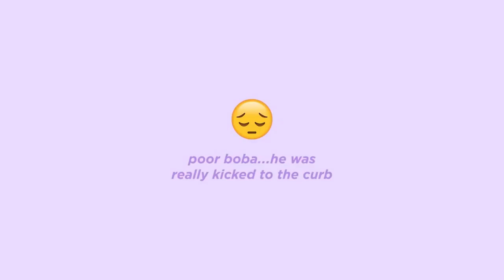Stalking Both Mando and Fennick with Lisa From Lisaland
It's so awesome to see others meeting Mando. Hopefully to meet him as well. Look who I just saw in this video: Char Char and Erik (@MagicallyConsumed ) (Credit To @Lisaoflisaland )